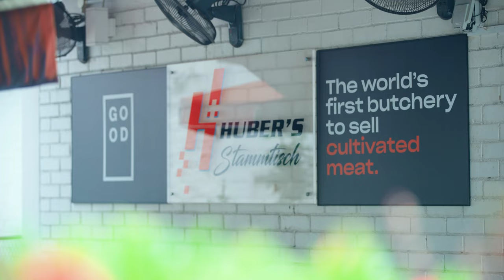Customers taste cultivated meat at Huber's Butchery in Singapore | GOOD Meat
Regulars of Huber's Butchery in Singapore came to experience something they've never tasted before – cultivated meat. This was the first weekend GOOD Meat cultivated chicken was served at Huber's, making it the first butcher shop in the world to sell and serve cultivated meat.

An everyday experience for those wanting delicious and high-quality meat is now brought into the future, thanks to GOOD Meat.

Huber’s Butchery, one of Singapore’s premier producers and suppliers of high-quality meat products, is now the first butchery in the world to sell and serve cultivated meat. With the introduction of the latest version of GOOD Meat’s cultivated chicken, the family-owned and operated business is adding this new, locally-produced offering to its display case and bistro menu.

Learn more, and sign up to know when orders are available.